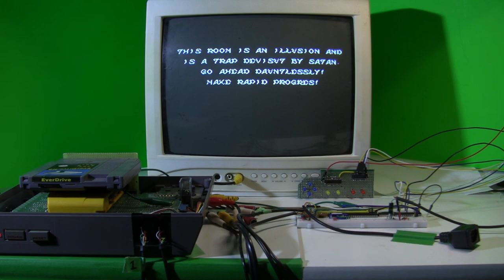[TAS Verified] NES Ghosts 'n Goblins in 8:04.45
TAS created by DreamYao. Submission